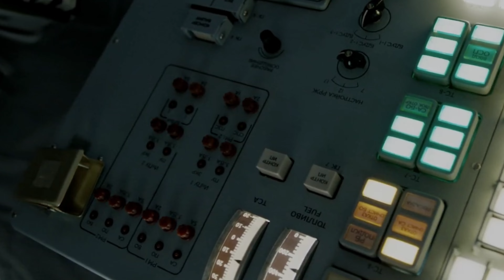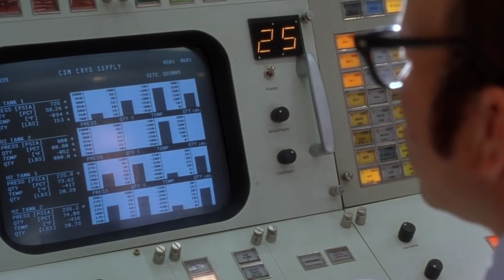अन्तरिक्ष यात्री का जीवन कितना खतरनाक होता है ? How dangerous is the life of an astronaut ! nasa